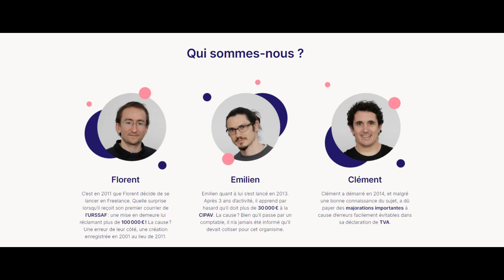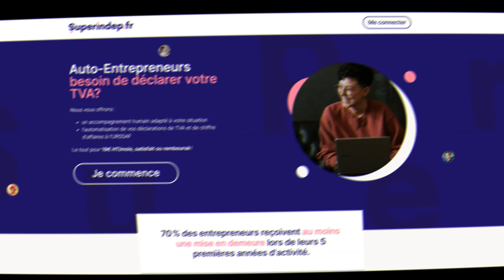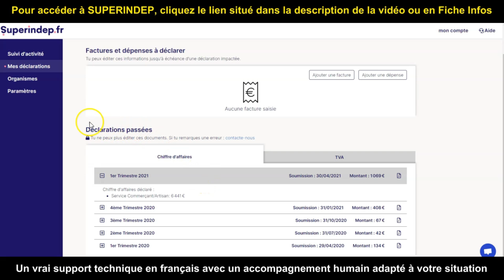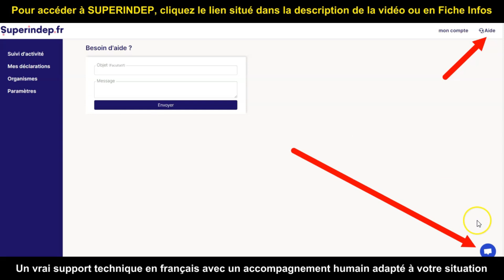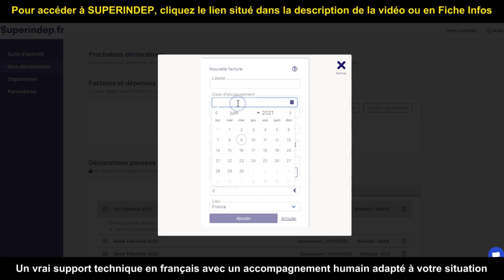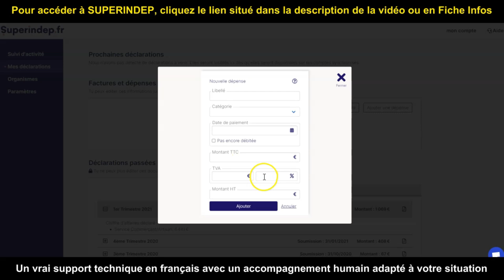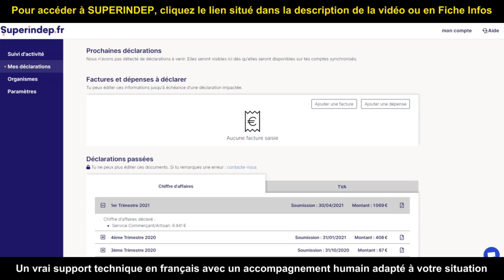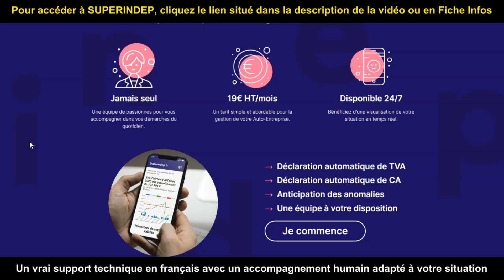🔴▶▶DECLARATION CHIFFRE D’AFFAIRES AUTO ENTREPRENEUR, AVIS SUPERINDEP, AUTOMATISATION DÉCLARATION CA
🚩 BIBLIOTHÈQUE DES RESSOURCES pour les abonnés de la Chaîne Youtube et du Groupe Facebook

AVIS SUPERINDEP APPLI AUTO-ENTREPRENEUR POUR AUTOMATISER SES DÉCLARATIONS DE CHA ET DE TVA
Cette vidéo s’adresse aujourd’hui à tous les auto-entrepreneurs, micro entrepreneurs déjà en activité ou qui vont l’être dans les prochains jours et qui ne souhaitent pas connaître les galères administratives que certains d’entre nous ont pu connaître.
Je vous présente dans cette vidéo une appli auto entrepreneur pour automatiser vos déclarations Urssaf et vos déclarations tva micro entrepreneur bref, pour réaliser votre déclaration chiffre d'affaires auto entrepreneur dans les meilleures conditions.

Si vous regardez les infos sur Internet concernant la micro entreprise, que ce soit sur des sites Internet traitant de l’auto-entreprenariat ou sur Youtube dans des vidéos concernant les auto-entrepreneurs, ce qui revient à chaque fois c’est que devenir auto entrepreneur, devenir micro entrepreneur c’est simple, rapide et c’est gratuit.
Par expérience, je peux vous dire que dans la réalité les choses sont très différentes.

Beaucoup d’auto entrepreneurs croient bien faire les choses mais se trompent dans leurs déclarations.
D’autres sont accaparés par la réalité du terrain et placent mettent en second plan les obligations et formalités  comptables et administratives.
Alors certes, comparativement à une société, un micro-entrepreneur a peu de contraintes comptables et juridiques. Mais il en a quand même quelques-unes.
Et si ces dernières ne sont pas respectées et bien il va se retrouver avec des pénalités à payer (des amendes) voire même dans certains cas des contrôles avec des redressements à la clés de la part de l’Urssaf ou des impôts. La déclaration de chiffre d’affaires auto entrepreneur comme la déclaration tva auto-entrepreneur peut parfois poser de réels problèmes dans l’auto-entreprenariat.

Dans cette vidéo, je vous présente un service en ligne destiné uniquement aux auto-entrepreneurs et qui va vous permettre de déclarer automatiquement votre CA mensuel ou trimestriel en un clic.
Avec cette solution vous allez aussi pouvoir déclarer votre tva automatiquement sans aucune difficulté. Vous diminuez de fait les risques d’erreurs ou de déclarations tardives.
Donc, concrètement, avec cette solution vous n’aurez plus de loupés avec l’Urssaf ou avec les impôts.
En complément de tout ceci, vous allez bénéficier d’un accompagnement individuel pour vos déclarations de cotisations sociales et de tva en micro entreprise en cas de besoin.
En un mot avec ce service en ligne, vous n’êtes plus seul avec vos problèmes administratifs de déclaration, vous ne vous sentez plus abandonné(e) face à l’Urssaf ou les Impôts.